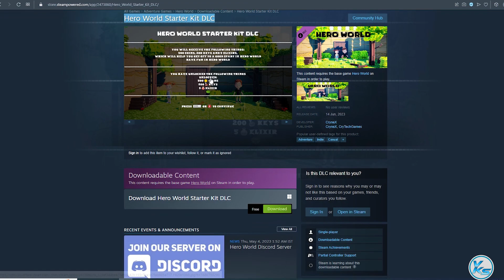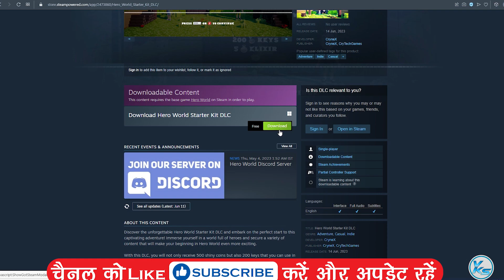🔥 Today 11 FREE PC GAMES - 15 June 2023 - Limited Time Offer Grab it NOW!! 🔥 Episode #392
00:00 - 01
00:09 - 02
00:16 - 03
00:31 - 04
00:41 - 05
00:47 - 06
00:53 - 07
01:02 - 08
01:09 - 09
01:14 - 10
01:21 - 11